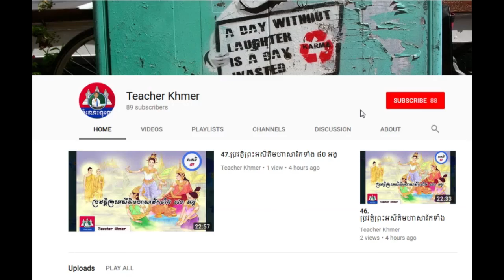reason does not sleep (speak khmer)